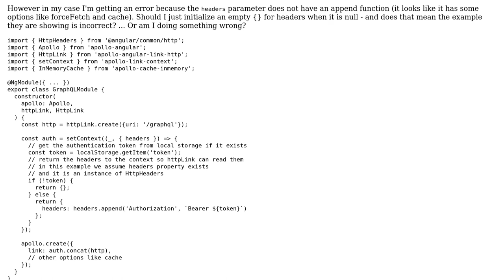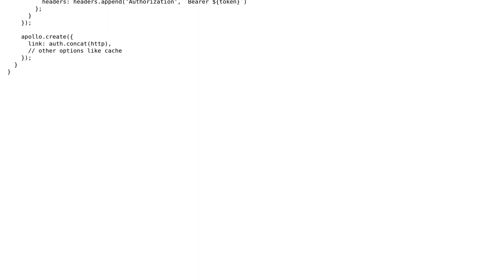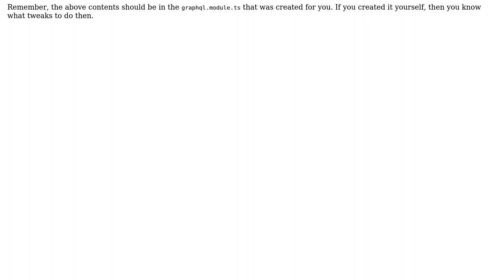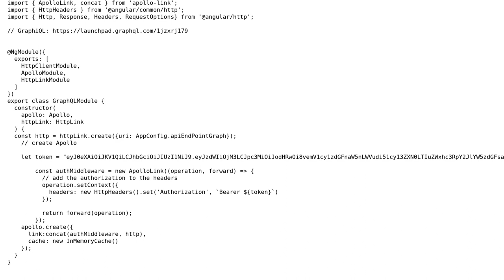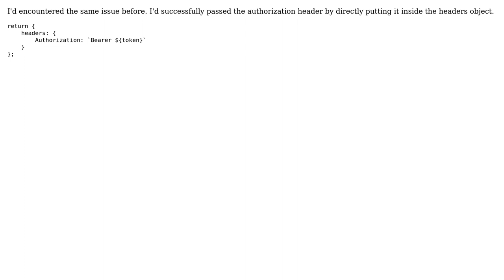Getting header.append is not a function in setting auth using Apollo angular example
With thanks & praise to God, and with thanks to the many people who have made this project possible! | Content (except music & images) licensed under CC BY-SA | Music | Images & others | With thanks to user NauJFracT user MonkeyBonkey user KhoPhi user Alberto I.N.J. and the Stack Exchange Network Trademarks are property of their respective owners. You are responsible for your own actions.